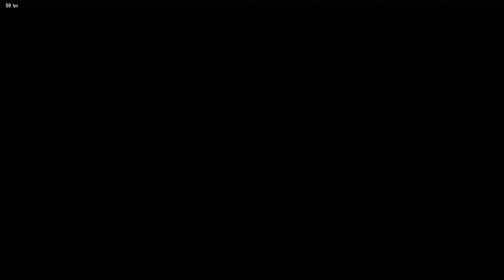TEKKEN 8 CBT GAMEPLAY - Feng vs Paul (Urban Square) Beta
New Tekken 8 beta gameplay,Feng Wei vs Paul Phoenix. New cbt gameplay

Nuevo gameplay de Tekken 8, Feng vs Paul.